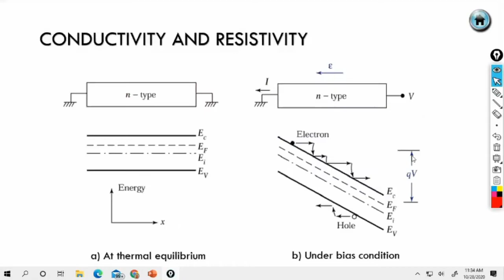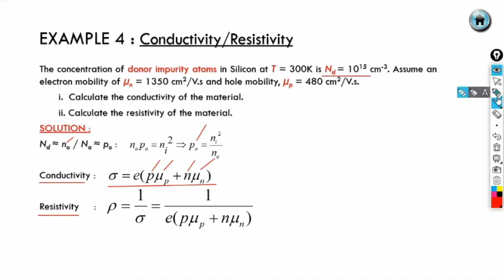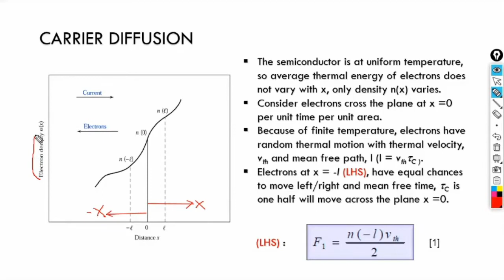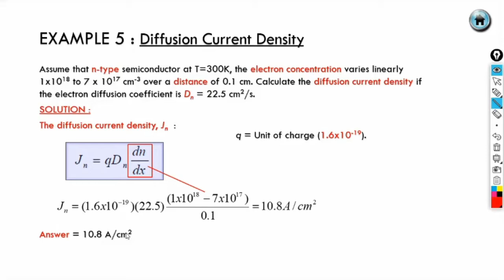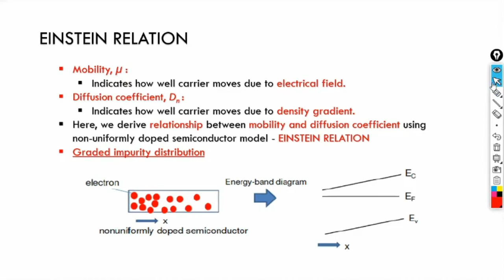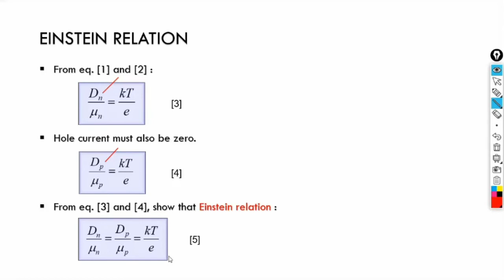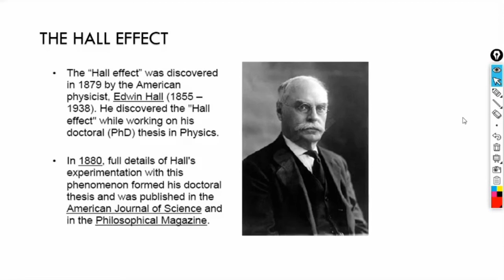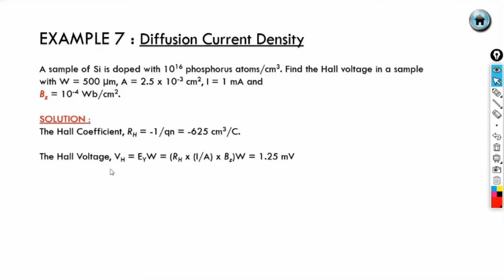Chapter 4 DMT234 Part 3 - Carrier Transport Phenomena